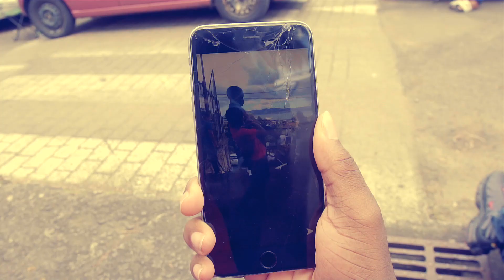Maweed - Perdu (Ft Denver) [Clip Officiel]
Artistes: Maweed, Denver
Réalisation: Just for Prod